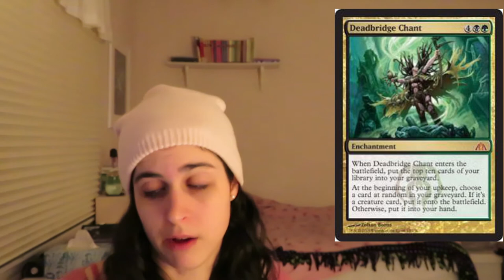Top 17 MTG Cards of 2017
Open if You’re a Beautiful Jellyfish:

Cards Mentioned:
1- Den Protector
2- Perilous Vault
3- Mystic Snake
4- Eldrazi Monument
5- Temporal Trespass
6- Karmic Guide
7- Restoration Angel
8- Fires of Yavimaya
9- Staff of Nin
10- Ephara, God of the Polis
11- Pestermite plus Splinter Twin
12- Mirari's Wake
13- Angel of Jubilation
14- Courser of Kruphix
15- Deadbridge Chant
16- Planar Cleansing
17- Sheoldred, Whispering One